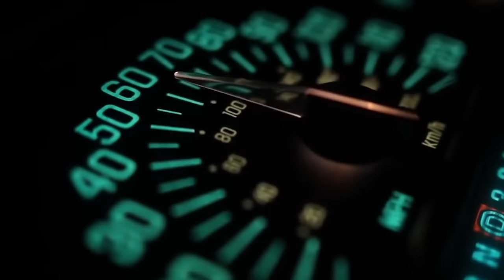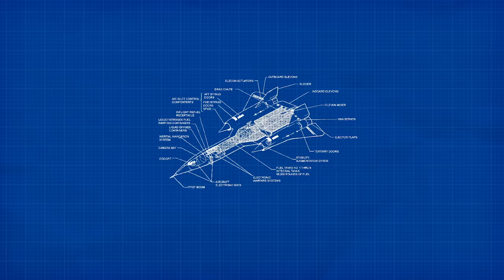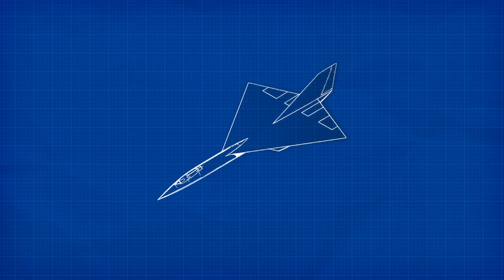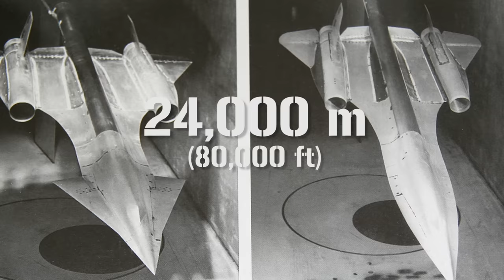The A-12 Archangel: Faster, Lighter, Higher than the SR-71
Also what Elon Musk's kid is named after...